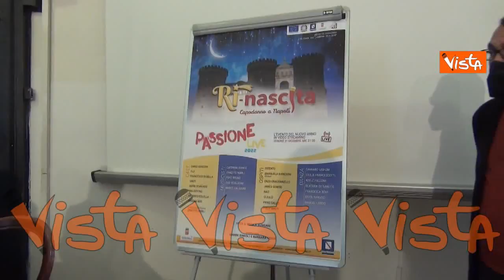Concerto di Capodanno a Napoli, il regista Sungani: "Racconteremo Napoli con le sue voci"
(Agenzia Vista) - Napoli, 29 Dicembre 2021 - "Sarà un Capodanno emozionante, in una location splendida, quella del Maschio Angioino. Sarà un vero e proprio spettacolo e anche lo streaming sarà in grado di raccontare Napoli con le sue voci". Così il regista Mvula Sungani sullo spettacolo di Capodanno a Napoli. "Ci impegneremo per trasmettere la nostra passione, con la speranza che il nuovo anno ci riporti la possibilità di stare tutti insieme", dice Flo, una delle artiste ad esibirsi nel corso dello spettacolo "Ri-nascita" che sarà trasmesso in streaming sul sito del Comune di Napoli il 31 Dicembre.